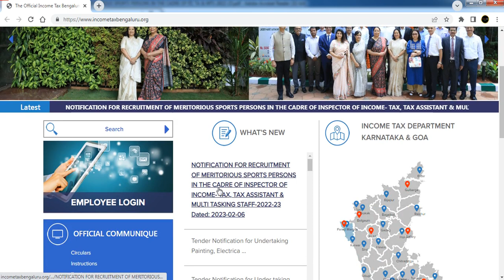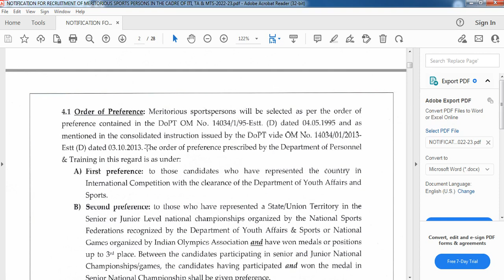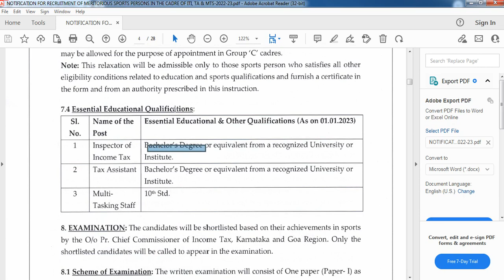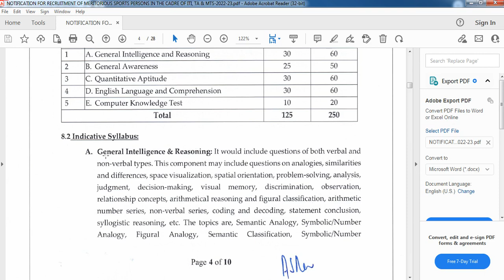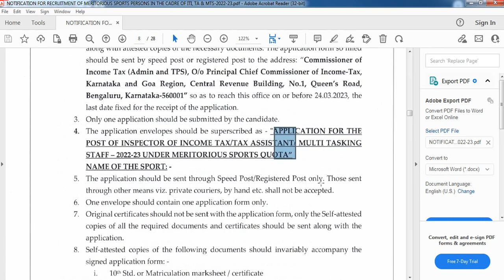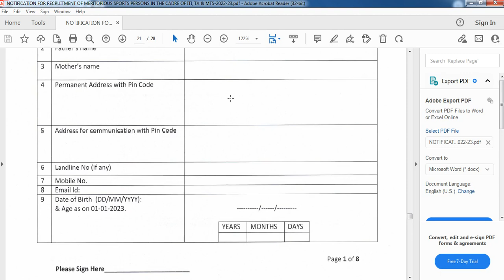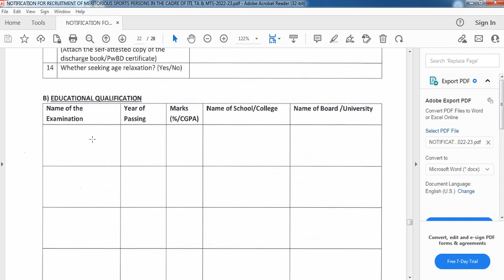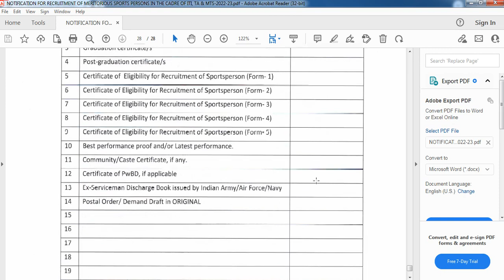Income Tax Sports Quota 2023 Apply Process Tamil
Income Tax Assistant Sports Quota Recruitment 2023. Principle Chief Commissioner Of Income Tax, Karnataka & Goa Region invites Offline Applications from Eligible Candidates for the recruitment of Inspector of Income Tax, Tax Assistant, Multi Tasking Staff for Meritorious Sports Person in different games/Sports. Interested Candidates Kindly  read the notifications completely, check out the eligibility details and Download the Offline Application /. Last date for Submission of Offline Application Form with relevant enclosures 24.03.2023. I hope all of you like this video, Drop your queries at or comment your queries. Thank You.

Copyright :-